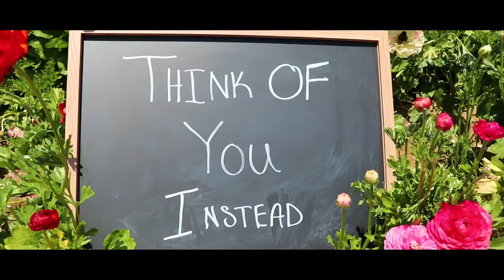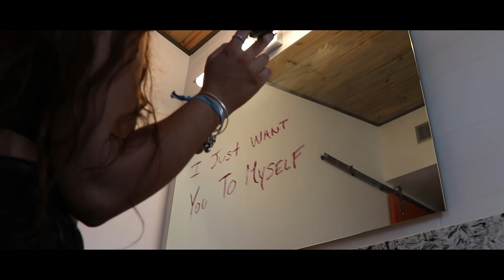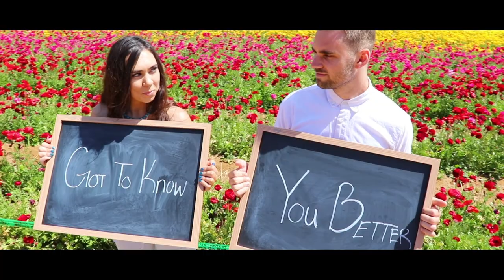Justin Caruso - More Than A Stranger (Lyric Video)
This video was produced, edited and directed by Adrian Verdult & Jason Mejia featuring Samantha Scheurer

THANKS SAM